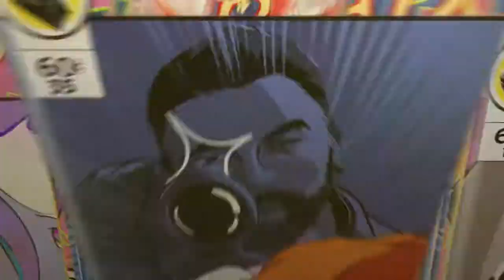Stole a base Dayz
Base raid? Squad wipe